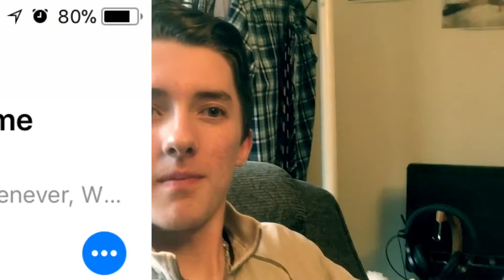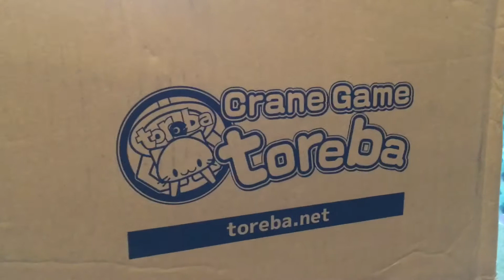Never Trust Free Stuff on the Internet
Check out the app and tell me if you won anything! I hope you have worse luck than me!

Even if you win it took a month and a half to get here. 🙄